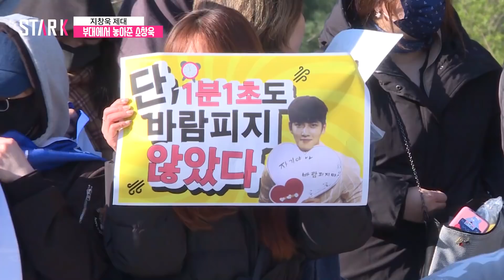지창욱 제대, 팬들 마음 속으로 재입대 (Ji Chang Wook, leave the army)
27일 오전 강원도 철원 포병여단에서 배우 지창욱이 전역했다.